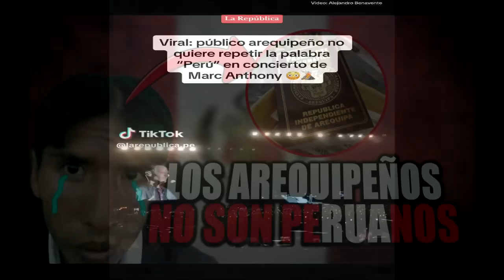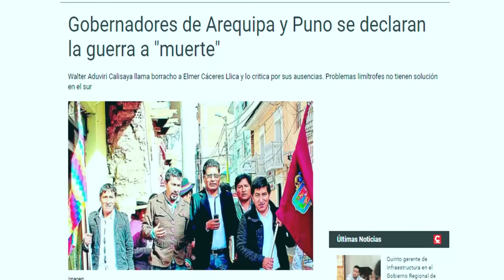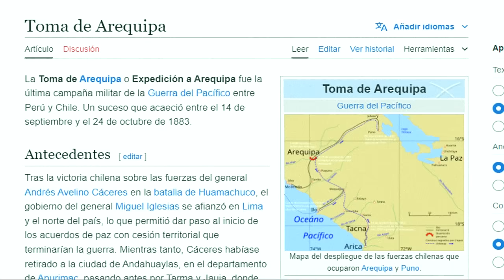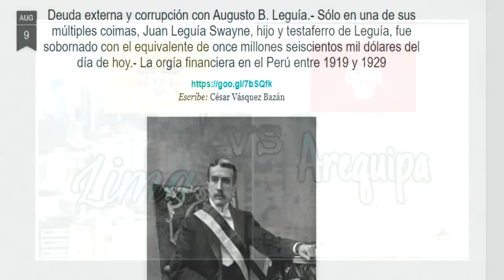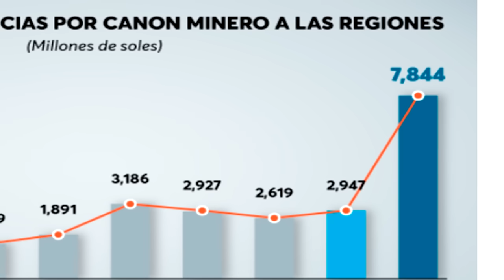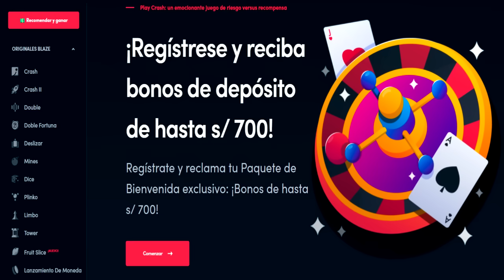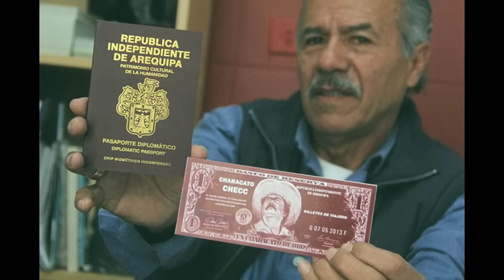LOS AREQUIPEÑOS NO SON PERUANOS